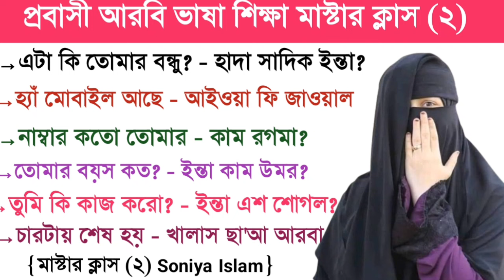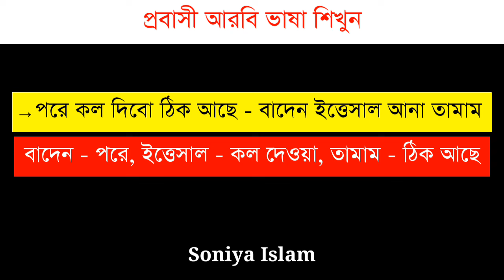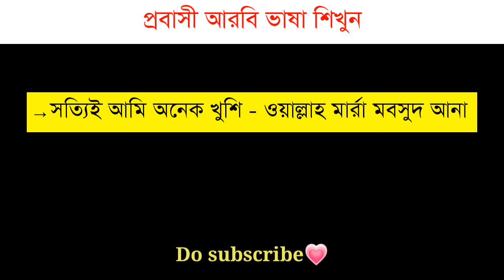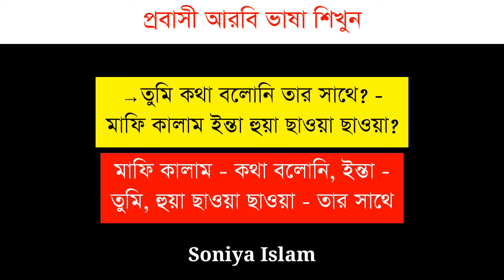আরবি ভাষা শিক্ষা | আরবি ভাষা শেখার সহজ উপায় | Soniya Islam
Hello viewers